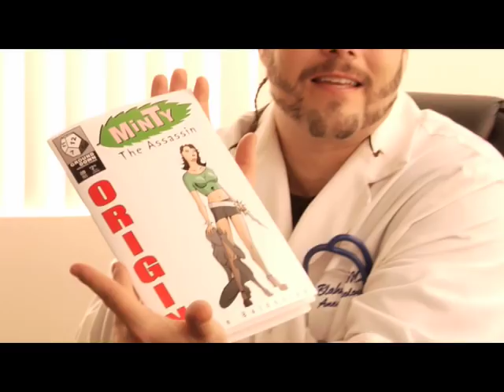Minty: The Assassin - Teaser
Sexy lesbian superhero movie coming soon in 2008!